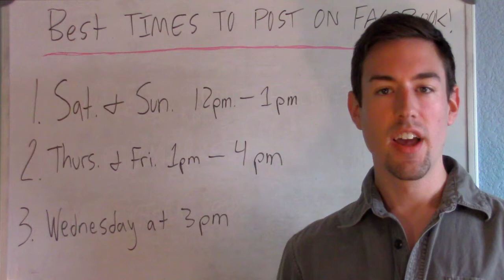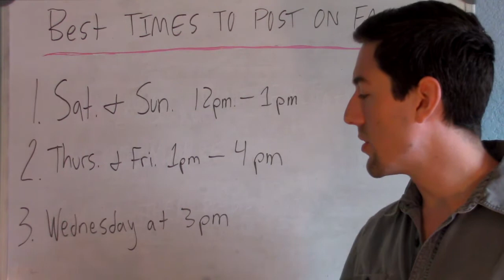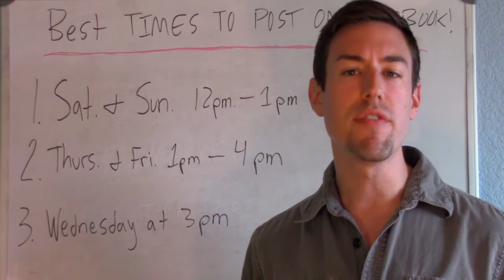BEST Times To Post On Facebook For Business Marketing!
▼ Follow Me And Get The Latest Tips Here ▼